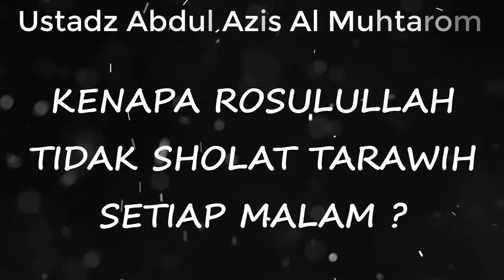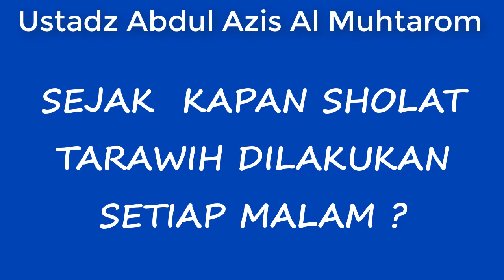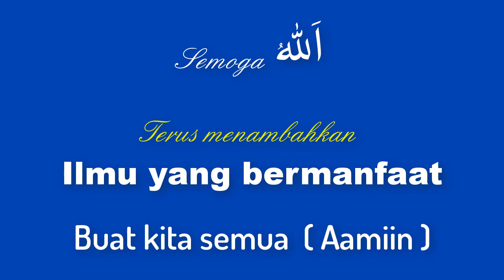NO.294 MENGAPA NABI TIDAK TARAWIH TIAP MALAM ?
Kenapa Nabi tidak Tarawih setiap Malam dan sejak kapan Tarawih dilakukan setiap malam Ramadhan ?